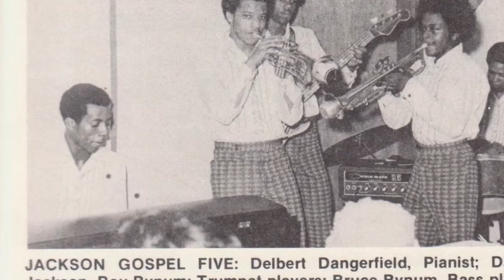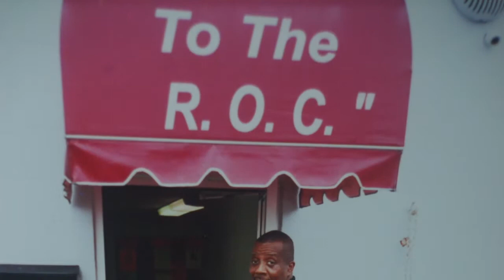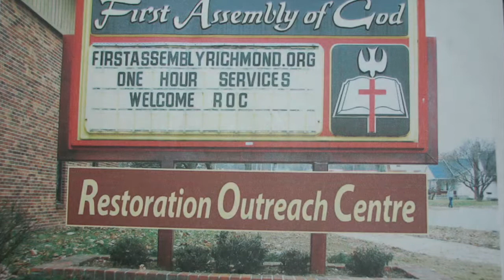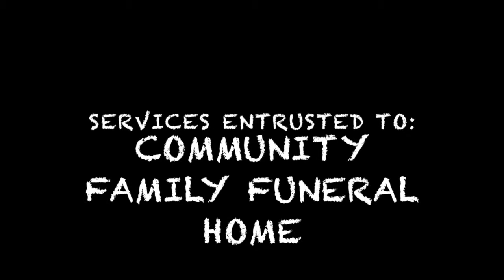HYO 041915 Pastor Dale Complete Homegoing Celebration 1